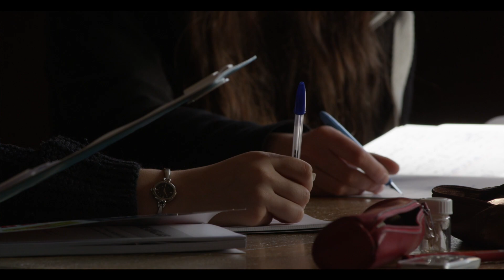Bande-Annonce film Hypersensibles